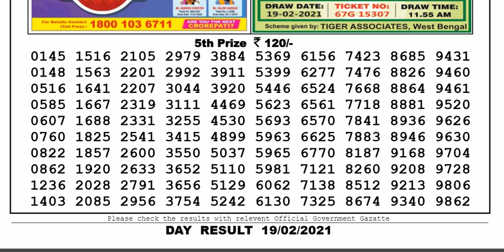Lottery Sambad Lottery Live 04.00pm 19.02.21 Nagaland State Lottery Result gdn